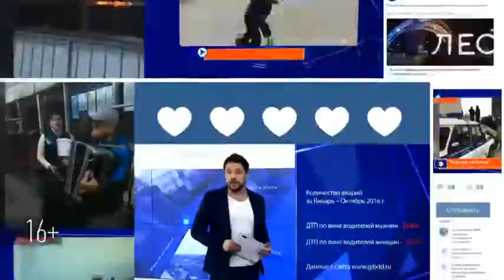Нижнекамское городское кладбище утопает в снегу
Жители не могут пробраться на могилы к родным из-за огромных сугробов.